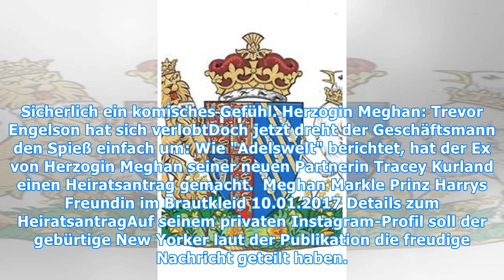Herzogin Meghan: Neuigkeiten von Exmann Trevor Engelson auf Instagram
Es ist immer seltsam, wenn der Ex-Partner sein neues Liebesglück feiert: Wie sich wohl Trevor Engelson, 41, gefühlt haben muss, als sich Prinz Harry, 33, und seine Ex-Ehefrau Meghan Markle, 36, mit viel Tamtam das Jawort gegeben haben? Das Spektakel konnte sich der Filmproduzent jedenfalls im Fernse...